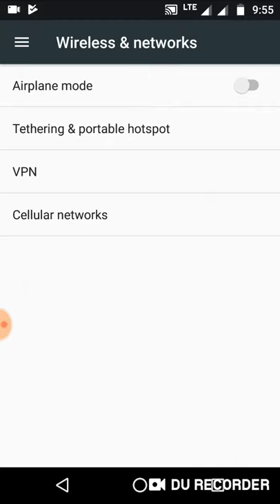Superb trick for 3G 2G phone for jio net